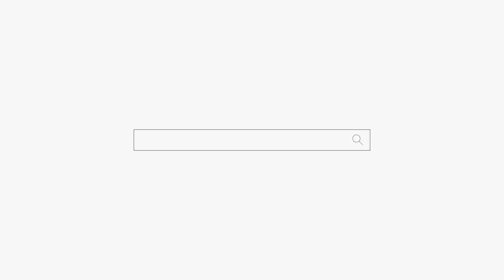아직 어리니깐 자신감 좀 가지고 살어! 용군TV 매화도령 (천안점집 평택점집 안성점집 유명한점집 용한점집)